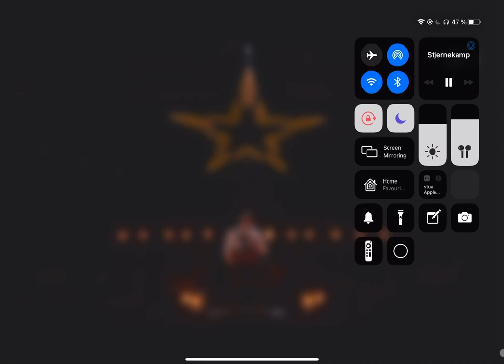Eg er Framand - Bjørn Tomren - Stjernekamp 3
This is copyright @nrk // @Stjernekamp - I hope it is not taken down. Thank you, Bjørn, for the most incredible musical experience I have had in … millennia.
Thank you for sharing the incredible wealth of our shared ancestry, both the beauty of traditional Norwegian psalms, and its roots in indigenous music worldwide.
Blessings!